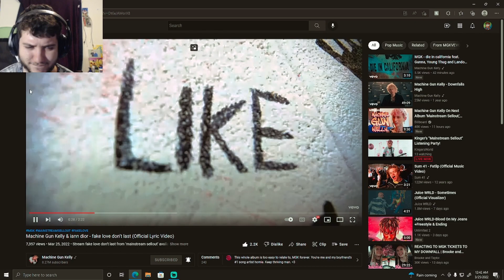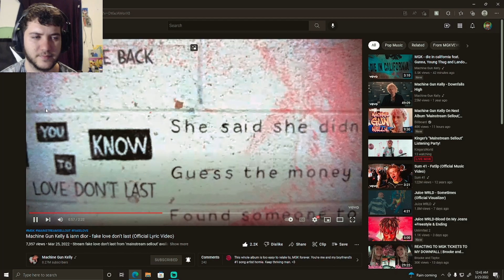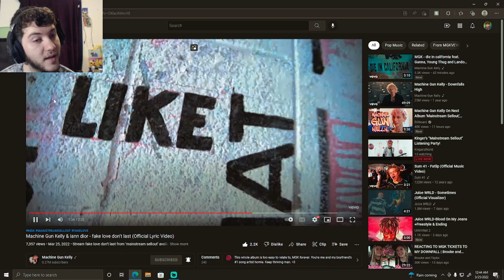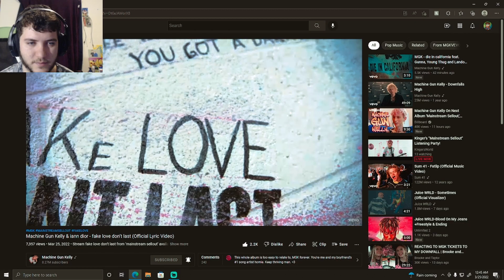Machine Gun Kelly & iann dior - fake love don’t last (Official Lyric Video) REACTION